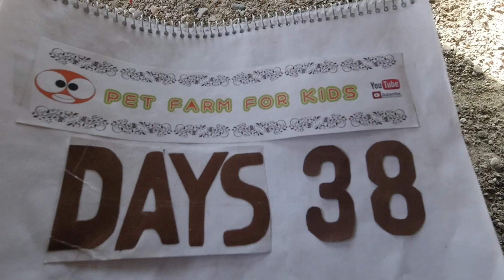Silver Laced Wyandotte Chickens How To Grow DAY 38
Wyandotte chicken - Silver Laced Wyandotte Chickens How To Grow
DAY 38
Wyandottes" redirects here. For other uses, see Wyandotte (disambiguation).
The Wyandotte is an American breed of chicken developed in the 1870s. It was named for the indigenous Wyandot people of North America. The Wyandotte is a dual-purpose breed, kept for its brown eggs and its yellow-skinned meat. It is a popular show bird, and has many color variants. It was originally known as the American Sebright.

History

The Wyandotte was created in the United States in the 1870s by four people, H. M. Doubleday, John Ray, L. Whittaker and Fred Houdlette. The first type was the silver-laced, which was included in the American Standard of Perfection in 1883; it was taken to Britain at about the same time.:311 The origin of the breed is still somewhat a mystery, however silver spangled Hamburgs and dark Brahmas are considered to be important breeds in the initial crosses to developing the Wyandotte. The Hamburg was used for the rose comb and the Brahma for the color pattern. Prior to the breed's acceptance into the Standard of Perfection, the breed was referred to as the “Sebright Cochin” and “American Sebright”. The gold-laced Wyandotte was produced by breeding silver-laced hens with gold-spangled Hamburg and partridge Cochin cocks, the white Wyandotte was a sport of the silver-laced, and the buff variant came from crossing the silver-laced with buff Cochin stock;:311 the black variant was also a sport, of both the silver-laced and the gold-laced. The partridge Wyandotte came from crossing the gold-laced with Indian Game, partridge Cochin, gold-pencilled Hamburghs, and a strain called "Winnebago". The Columbian was the result of a chance crossing of white Wyandottes with barred Plymouth Rock birds; it was named for Columbian Exposition and World's Fair in Chicago, Illinois in 1893.:311 The first Wyandotte bantams were added to the Standard of Perfection in 1933.

In 2015 the Wyandotte was listed as "recovering" by the American Livestock Conservancy; in 2016 it was no longer considered to be in danger and was removed from the priority list. In Germany it is listed in category IV, "alert", on the Rote Liste of the Gesellschaft zur Erhaltung alter und gefährdeter Haustierrassen.

(”)__(”) Hi bro Welcome    :)
Natural sound...